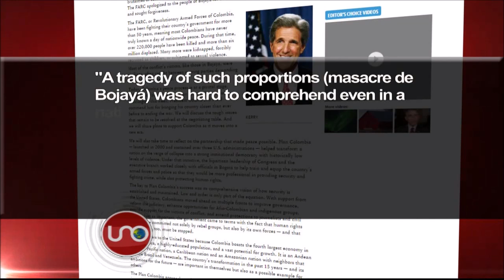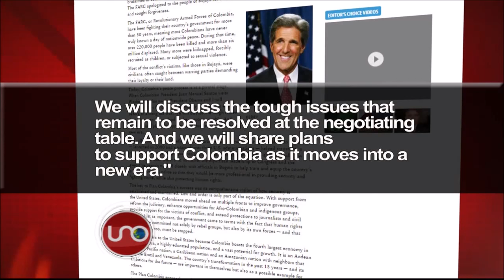Se conmemoran 15 años del 'Plan Colombia'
Esta semana se reunirán los presidentes Obama y Santos en Washington, con parte de sus gabinetes y varios exmandatarios de ambos países para conmemorar los quince años de creación del Plan Colombia. Se prevé que asistan entre otros los expresidentes Clinton, Bush y Pastrana.  El evento tiene tal importancia, que hoy el secretario de Estado John Kerry publicó un editorial en el diario Miami Herald.